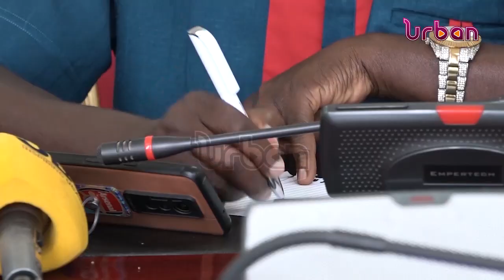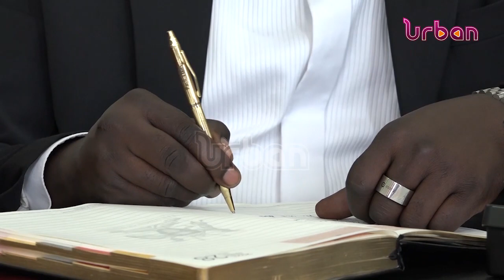PM wants iron sheets for north diverted to Karamoja